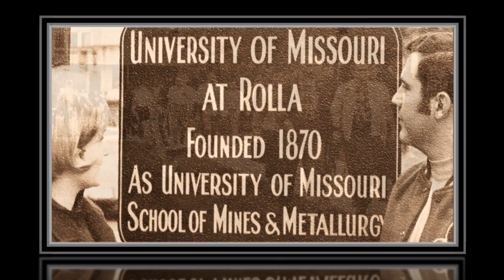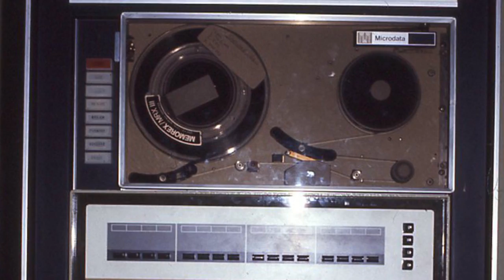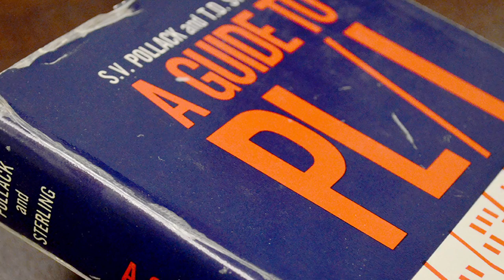Missouri S&T Computer Science celebrates jubilee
What was it like to help birth a computer science department in the 1960s? Former Missouri S&T computer science department chair Dr. Arlan DeKock recalls computers that filled entire rooms and other memories from the early days of computing education. For more information on Missouri S&T’s computer science jubilee,
For more information about Missouri University of Science and Technology,